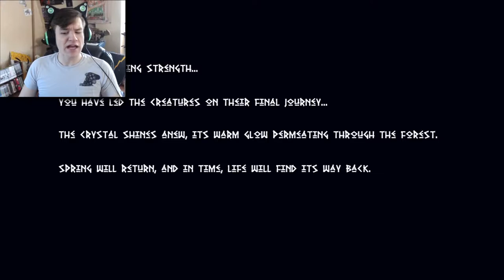Indie Romp | I Tell off a Karen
If you fight a Karen at their own game. Don't you just become a Karen?

Oddy Tree 0:00

Accounting Mayhem 2:03

Azeri Journey's End 5:29

Thread of Hope 9:14